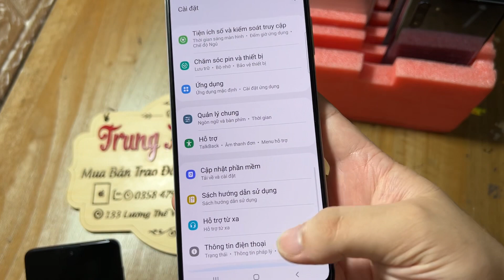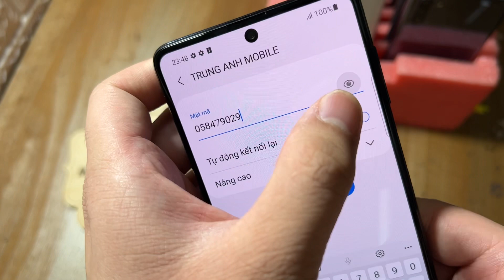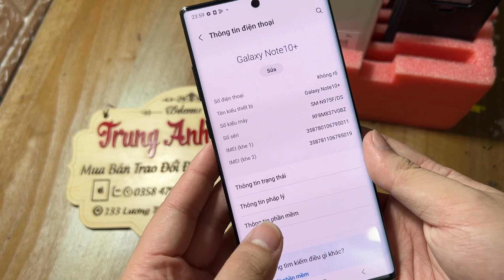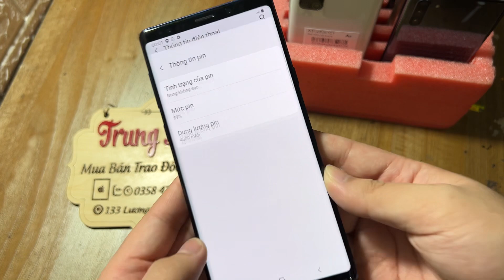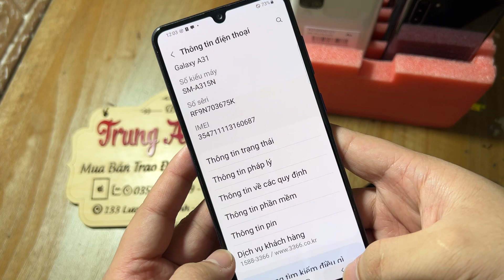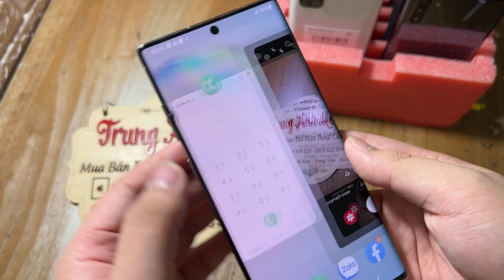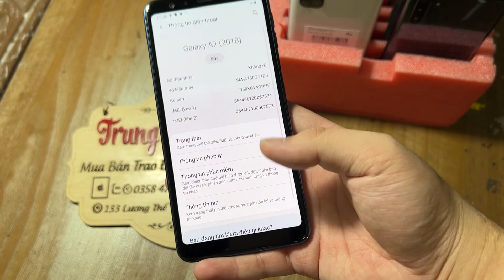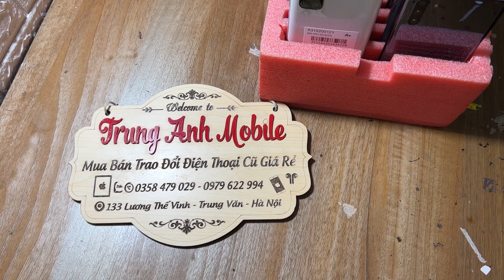N13/8 Thanh lý điện thoại siêu lướt chính hãng || Samsung Not10pl - M51 - A71 - A31 - Not9 - LG V50s